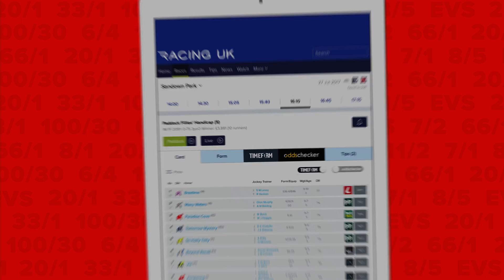Racing TV - Oddschecker Integrated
Racing TV is the UK's leading horse racing TV channel, broadcasting over 4,000 live races every year.

Racing TV - PURE RACING ENTERTAINMENT